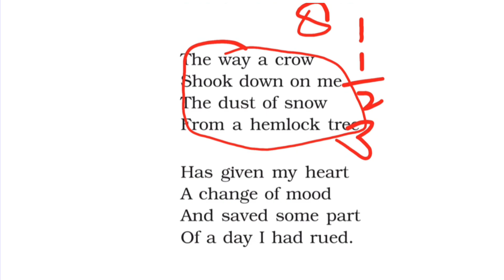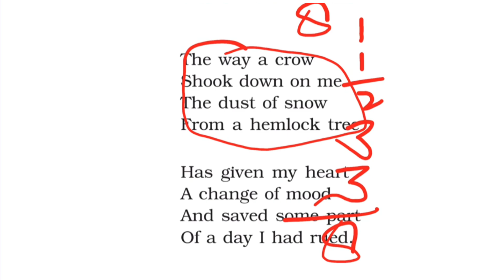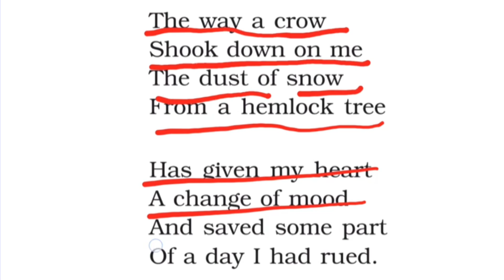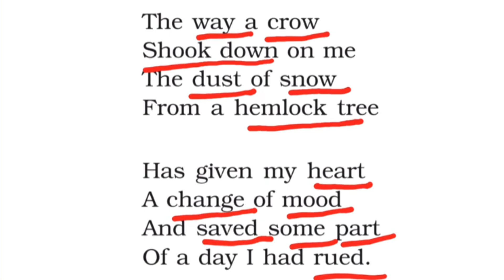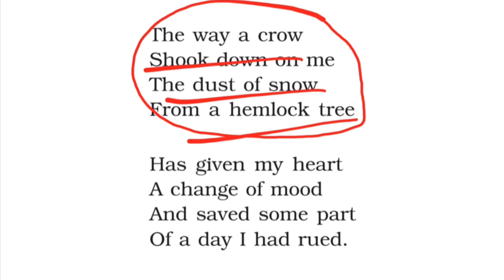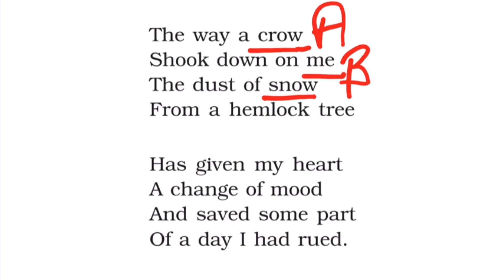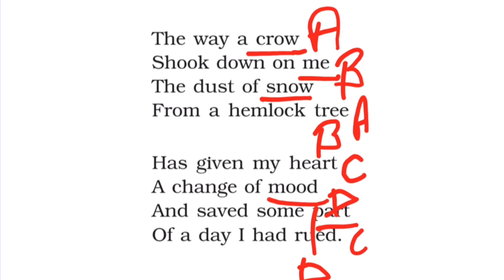Class 10th English Dust Of Snow (Poem)- Hindi Explanation in just 7 minutes. Dust of Snow.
Thanks 🙏